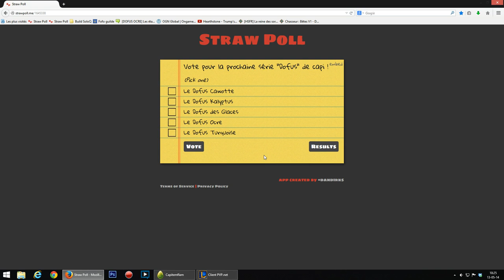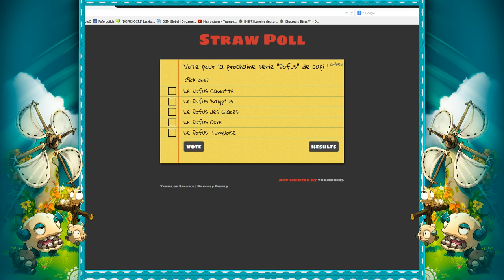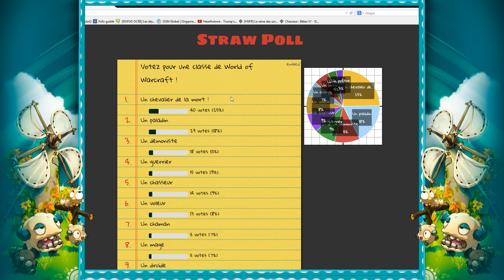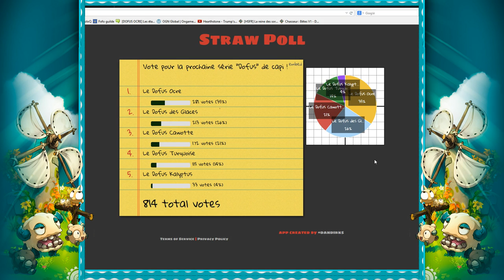Dofus - Résultat du sondage et Relooking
Tu dois lire la description espèce de fénéant !
N'oubliez-pas de me donnez votre avis sur la série sur WoW je vous rapelle la question : Attendre que j'up 55 pour chevalier de la mort ou bien prendre la deuxième classe au sondage) :D